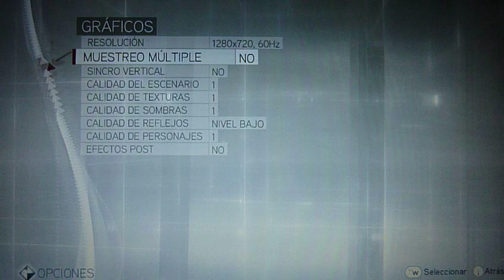Assassin's Creed Brotherhood Samsung RV411 Gameplay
NVIDIA 315M
Core i3
2GB RAM DDR3 1333MHz